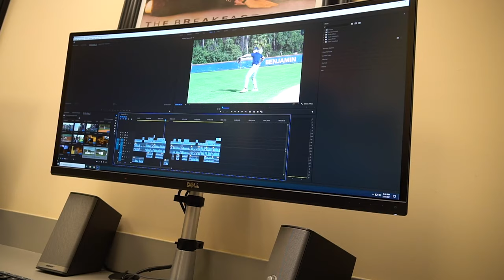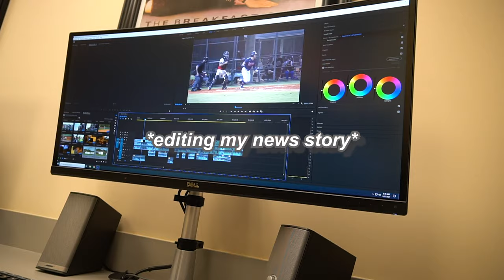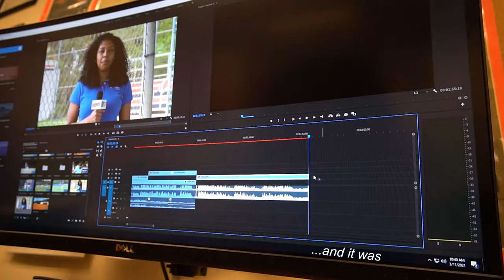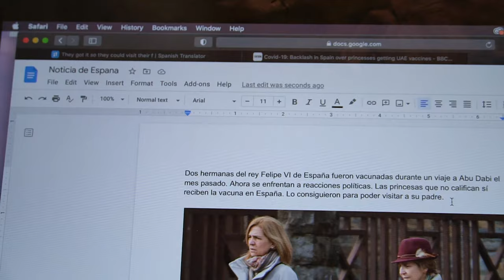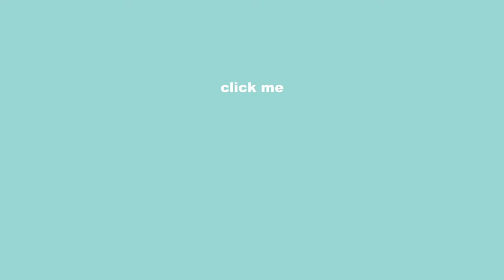High School Vlog 2021 | Putting our principal in a dunk tank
A day in my life experiencing senior year of high school during a pandemic. It was a normal day of working on news stories and editing until lunch. Our school hosted a fun Spring Break Splash event that allowed us to come together and helped raised school spirit during these distancing times. We had multiple games of spike ball, football one on ones, and even had our principal in a dunk tank. Then back to school as I finish up with Spanish and English classes.
Music | Bradley Moon